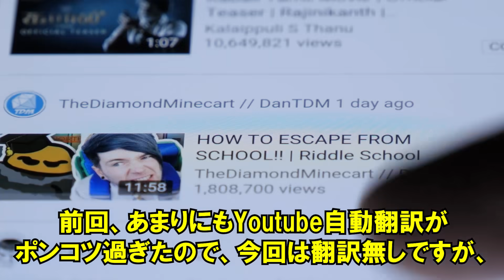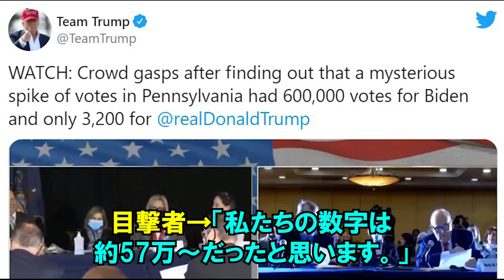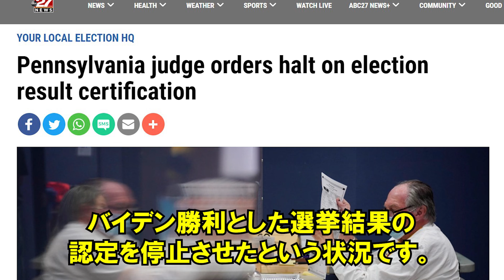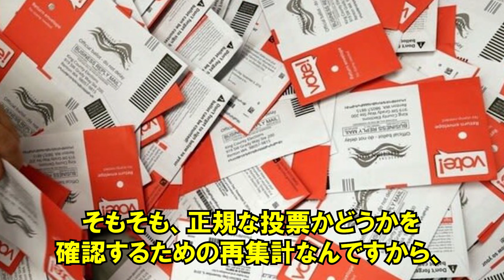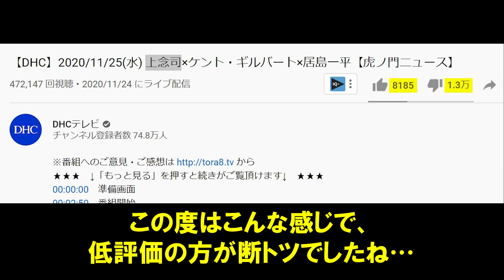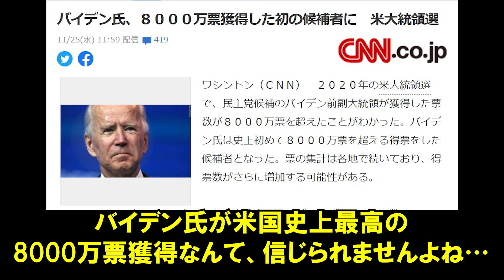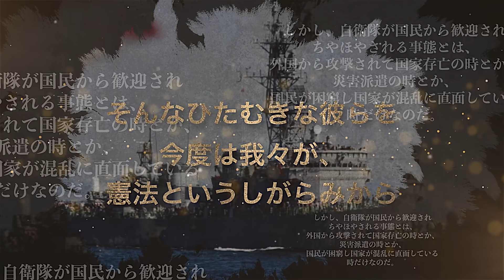【映像あり】米大統領選・ペンシルベニアの公聴会で会場が騒然と！その後バイデン勝利の選挙認証停止の事態に！【日出づる国TV】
【映像あり】米大統領選・ペンシルベニアの公聴会で会場が騒然と！その後バイデン勝利の選挙認証停止の事態に！トランプ陣営の反撃！【日出づる国TV】